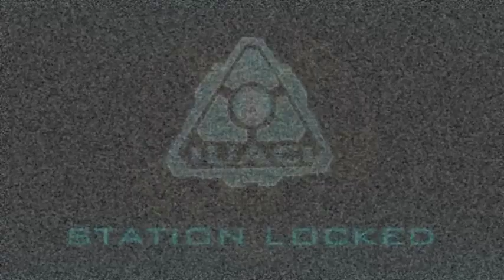Doom II: Hell on Earth (Chapter 5)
It's time for Hell on Earth.

Doom 2 music is going to be much harder to work into this book than the first one. Instead of attempting to match location music from the game with the counterpart in the book it'll be more "feel" based matching.